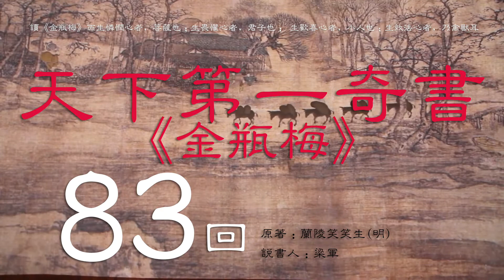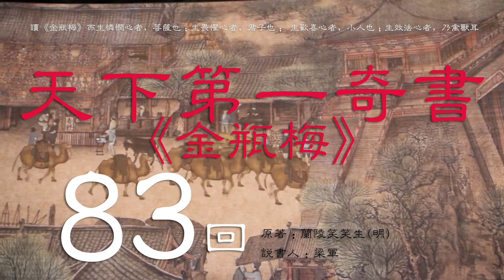【有声书】天下第一奇书《金瓶梅》评书联播 第83回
【有声书】 天下第一奇书《金瓶梅》评书联播

《金瓶梅》，中国明代长篇白话世情小说，一般认为是中国第一部文人独立创作的章回体长篇小说。其成书时间大约在明代隆庆至万历年间，作者署名兰陵笑笑生。
《金瓶梅》书名由书中三个女主人公潘金莲、李瓶儿、庞春梅各取一字合成。小说题材由《水浒传》中武松杀嫂一段演化而来，通过对兼有官僚、恶霸、富商三种身份的市侩势力的代表人物西门庆及其家庭罪恶生活的描述，再现了当时社会民间生活的面貌，描绘了一个上至朝廷擅权专政的太师，下至地方官僚恶霸乃至市井地痞、流氓、帮闲所构成的鬼蜮世界，揭露了明代中叶社会的黑暗和腐败，具有深刻的认识价值。

著读《金瓶梅》而生怜悯心者，菩萨也；
生畏惧心者，君子也；
生欢喜心者，小人也；
生效法心者，乃禽兽耳。
若有人识得此意，方许他读《金瓶梅》也。
奉劝世人，勿为西门庆之后车！